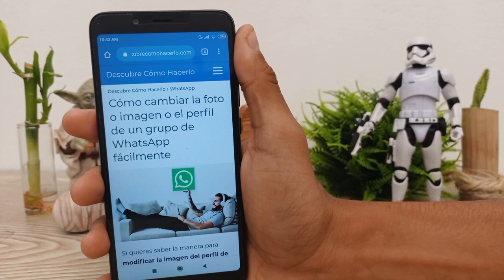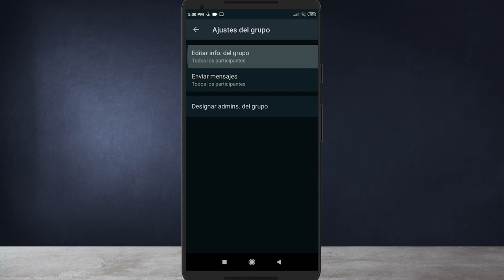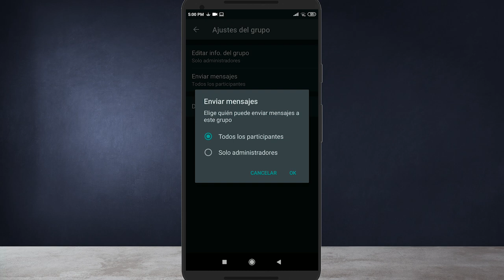Cómo Cambiar la Foto o Imagen o el Perfil de un Grupo de WhatsApp Fácilmente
En este video descubre Cómo Cambiar la Foto o Imagen o el Perfil de un Grupo de WhatsApp Fácilmente. En el Canal Descubre Cómo Hacerlo encontrarás el mejor contenido. ¡No te lo puedes perder!